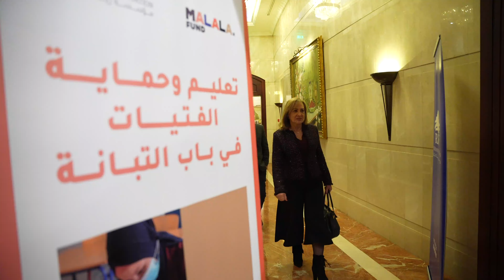World Education Day networking event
The René Moawad Foundation, in partnership with the Malala Fund - Education Champions Network (ECN), is implementing a project to provide educational services and psychological and social support for adolescent girls and boys affected by the crisis in Bab al-Tabbaneh. The project aims to provide an inclusive learning environment for adolescent girls and boys between the ages of 11 and 17, enhance the ability of adolescent girls and boys and their families affected by the crisis to protect themselves within their families and society from all forms of violence including abuse, neglect and exploitation through the provision of psychosocial support activities and remove barriers related to food security that may affect the educational process of adolescent girls/boys by providing a healthy meal for a specified period.